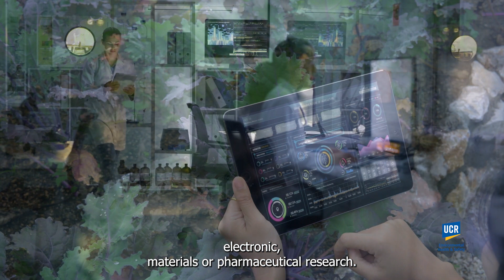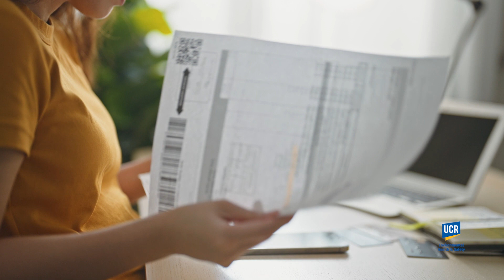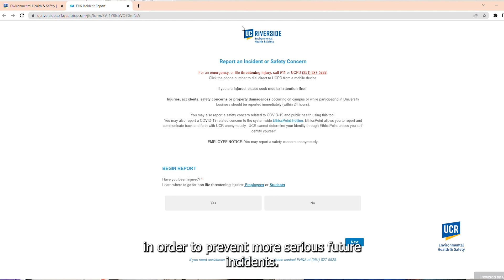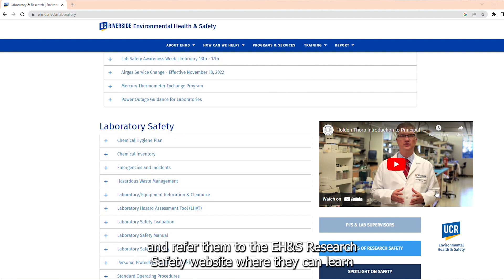PI Responsibilities at UC Riverside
Leading with safety is key for a successful research program. Join us in building a culture of safety at UC Riverside, centered on Principal Investigator excellence in academic research.

Published: 07/11/2023